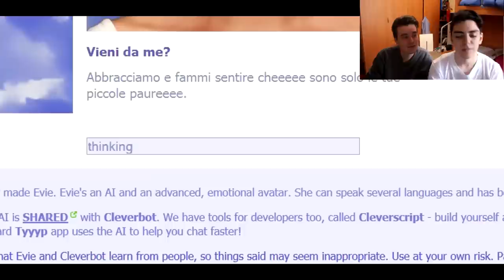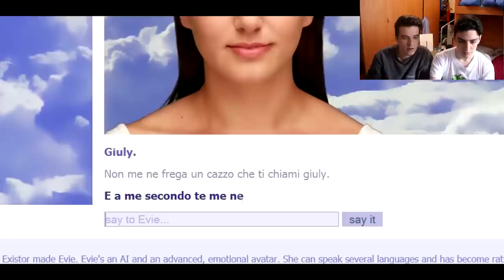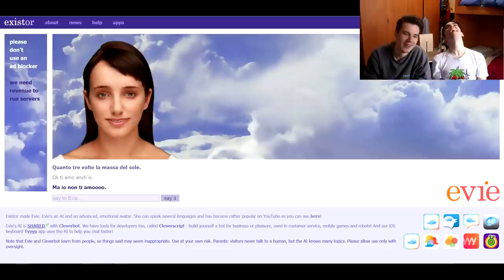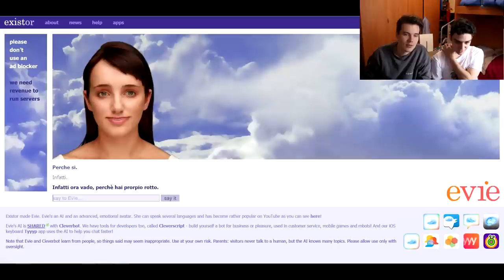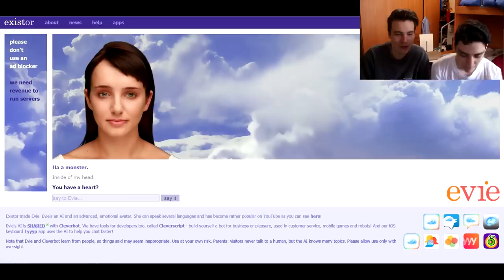BALLARE RIHANNA CON CLEVERBOT!!